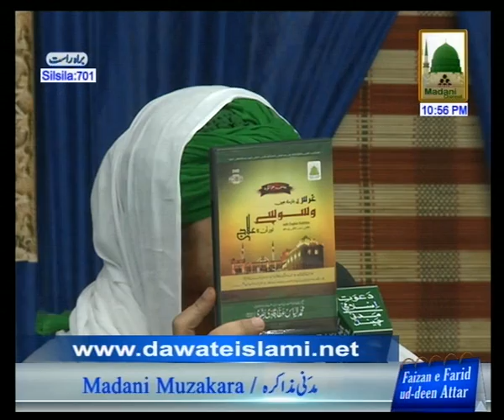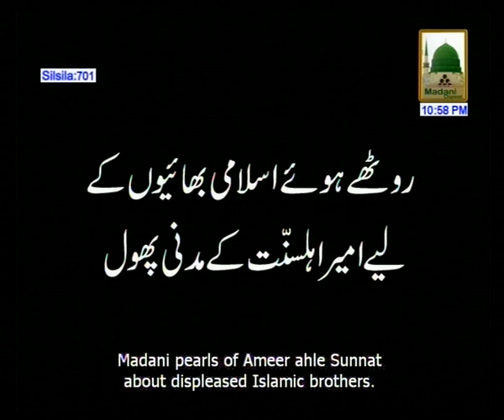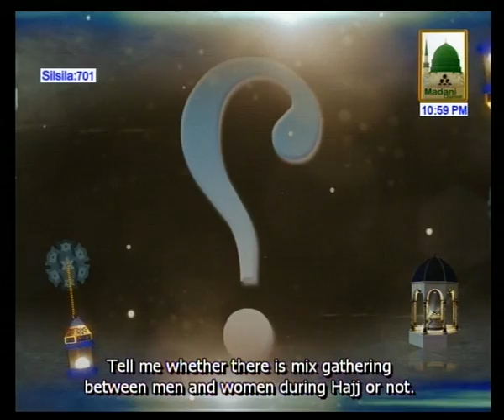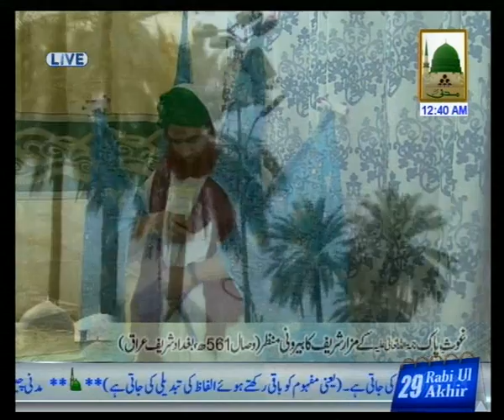Madani Muzakra - Ghous Pak - Ep#701 (01 March - 29 Rabi ul Akhir)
Shaikh e Tareeqat Ameer e Ahle Sunnat Maulana Ilyas Qadri distributed very good Madani Pearls about  Ghous Pak in one of the famous Program of Madani Channel namely; Madani Muzakra.